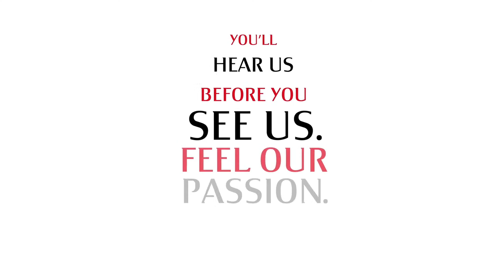Live Q&A with Tomori and Kalulu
Become a member to ask your questions to Fikayo Tomori and Pierre Kalulu's Q&A